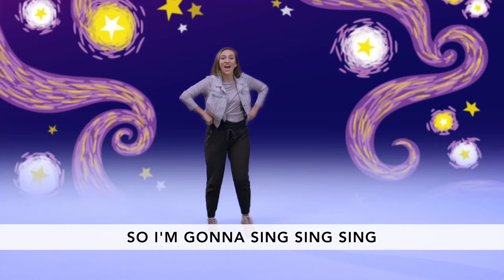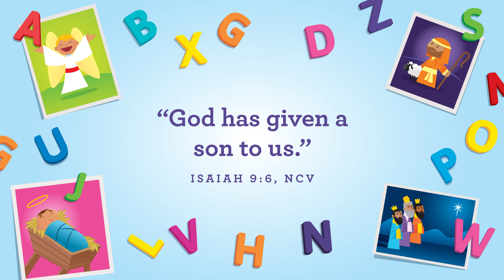RBKids Preschool December 23 + 26